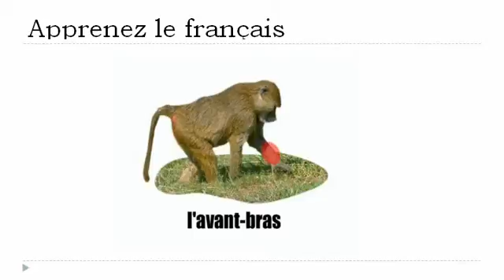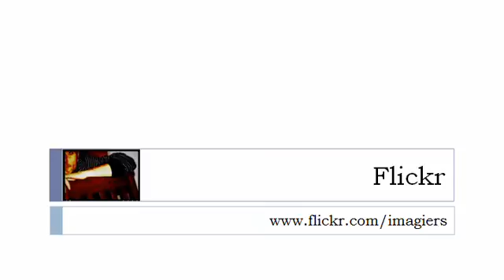学习法语的 = 狒狒